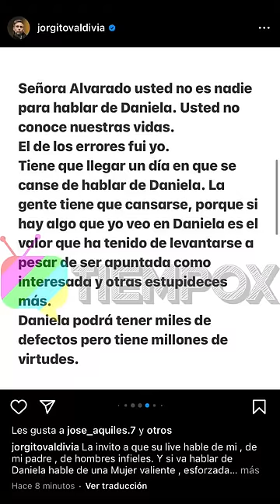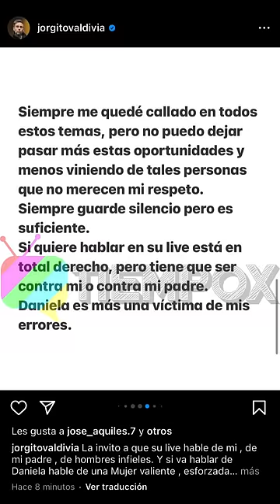JORGE VALDIVIA SE BURLA DE ANITA ALVARADO TRAS REVELAR INFIDELIDAD A DANIELA ARÁNGUIZ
Tras el polémico Instagram Live de Anita Alvarado, donde reveló una infidelidad de Jorge Valdivia a Daniela Aránguiz con Angie Alvarado, el exfutbolista volvió a responder. A través de la misma red social, el hombre se burló de la emprendedora y aseguró que no tiene temor de otras cosas que pueda decir.

“Señora Alvarado, si tiene más, venga, que jamás en mi vida tuve miedo”, partió diciendo.